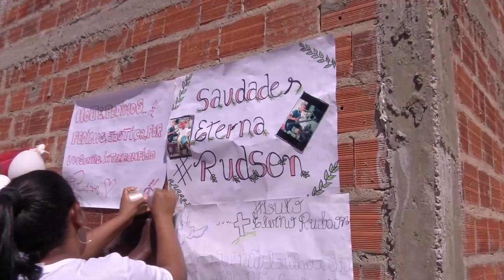População faz passeata pedindo paz no conjunto Porto Alegre